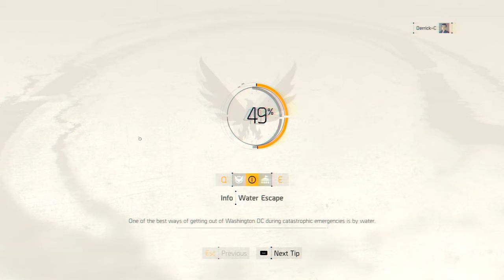The Division 2: First Attempt at Invaded Jefferson Trade Center Mission | Private Beta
Footage from The Division 2 Private Beta, recorded on February 8th, 2019. My friend and I make our first attempt at clearing the Invaded Jefferson Trade Center mission using the preset endgame characters. Normal difficulty.

Special thank you to Scintara- for being an amazing teammate!

The Division 2 Private Beta runs from February 7th at 10am CET to February 11th at 10am CET.

Some issues that I've noticed:

1. During the Grand Washington Hotel mission, I was behind cover, and rolled to avoid an incoming grenade. As I was rolling, my character looked as if he was about to fall off the deck, but instead clipped through it and ended up trapped underneath.

2. Player character eyes look very odd in cutscenes, almost as if they're missing.

3. NPCs stuck in a T-pose. I've encountered this many times while exploring the open world.

4. Disappearing graffiti when walking towards it. This also happens with bullet decals on buildings and certain surfaces.

Other notes:
- Performance does indeed degrade heavily with longer player sessions. Noticeable FPS stuttering.
- General performance fluctuates drastically. Harsh fps drops in open areas with many objects and vegetation.
- Noticeable pop-in on distant objects, such as buildings. Can be distracting.
- NPCs may teleport above or behind objects and cover.
- Sound bugs (e.g. gun sounds cutting out)
- Missing textures

PC Specs:
Titan X Pascal
i7-8700k
32 GB RAM
Windows 10

Game is running at maximum settings, 1440p. Depth of field, chromatic aberration, lens flare, and vignette turned off due to personal preference.